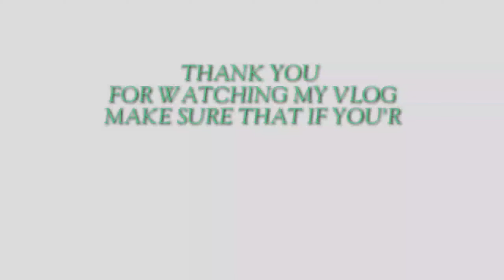CAN'T AFFORD TO STUDY HERE 🤧 || MONEY PROBLEM 🥲 || TRIPURA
WhTsup You beauTiFul people This is Lignin here and once again Welcome back To My you Tube channel ...